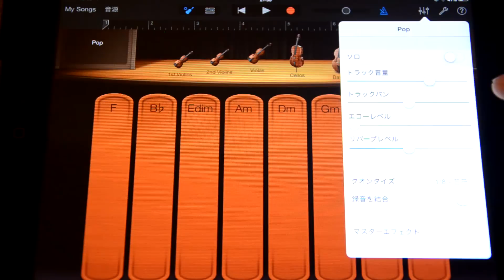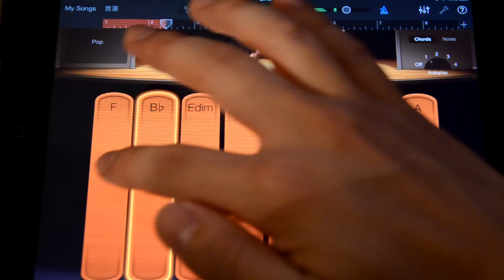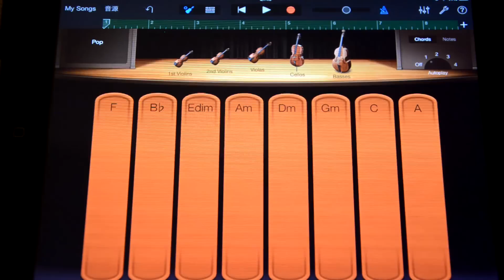GarageBand講座 第1回: ストリングス録音(セクションA)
ImpressのPC関連ニュースサイト、PC Watchに掲載された「世界一やさしいiOS版GarageBand講座 第1回」の補足動画です。この講座では、音楽制作の経験がある人はもちろん、音楽制作に興味がある初心者でも楽しめるGarageBand for iOSの使い方を、実際に楽曲を作りながら解説しています。

PC Watch「世界一やさしいiOS版GarageBand講座 第1回」